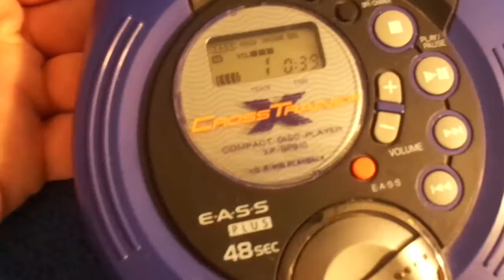AIWA CD and Cassette